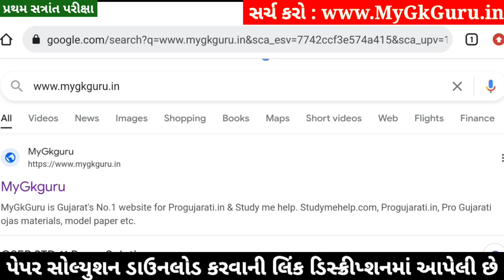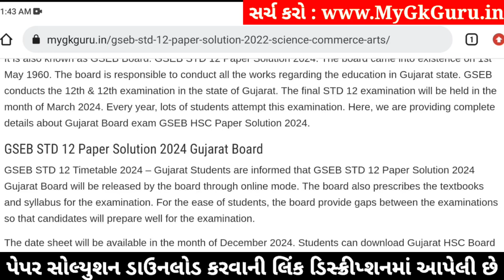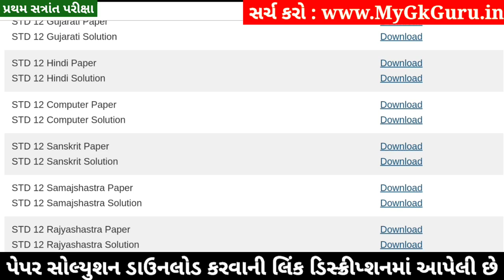STD 12 Sanskrit Paper Solution 2024 100 Marks, STD 12 Sanskrit First Exam Paper Solution 2024 Octobe